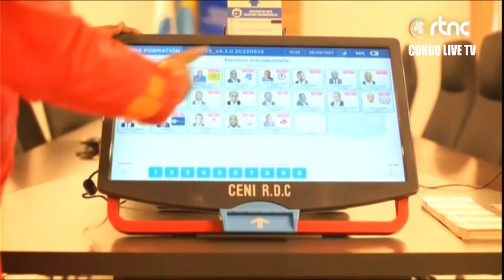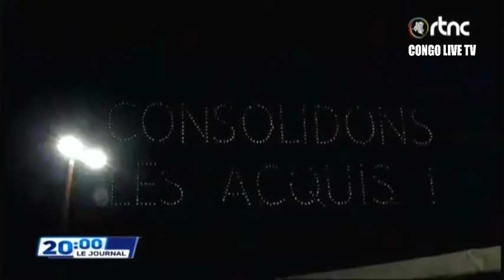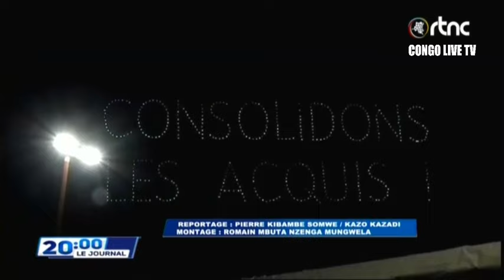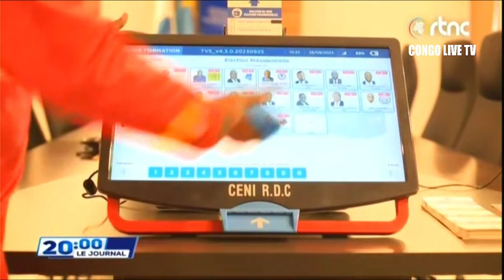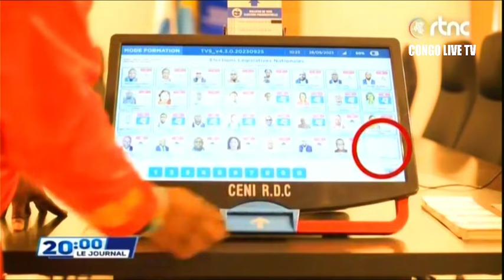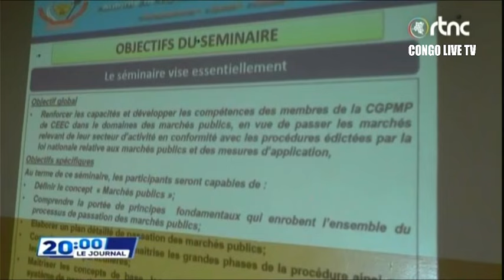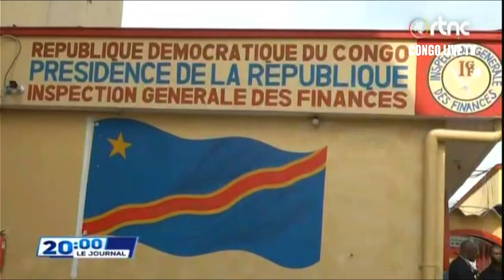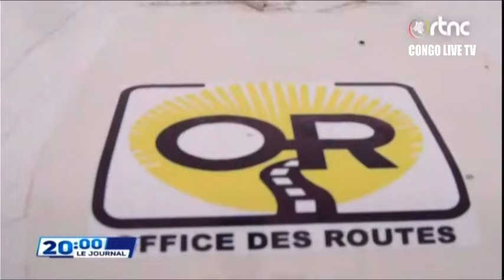🔴RDC : SUIVEZ LE GRAND JOURNAL DE CE MERCREDI LE 06.12.2023 RTNC EDITION 20H00